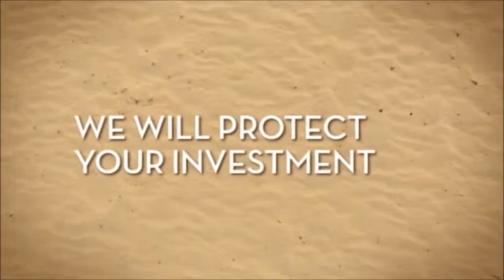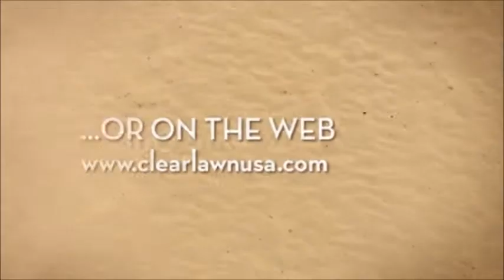landscaping maintenance mount vernon wa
For several years we have been redesigning ourselves and learning from the mistakes of others in the industry. This has positioned us in to a platform of excellence and our quality of work always refer us to the next project.
We are proud to offer lawn maintenance services in snohomish, king county and surrounding areas. Clear Lawn understands that the state of your yard represents your image and the image of your property. Let us help you to create and maintain a great healthy looking lawn for your Home, Condo and Rental Properties.
We offer an array of services to help to protect your investment . No matter how big or small your project is...
"Clear Lawn Maintenance got you cover"
We are a Family oriented company , and a team that respects your space and understands that your home is a place of rest and harmony for you and your Family.
Let Clear Lawn take care of  you today!
Clear Lawn Maintenance...clearly the best choice!